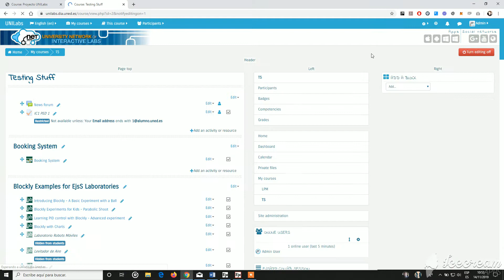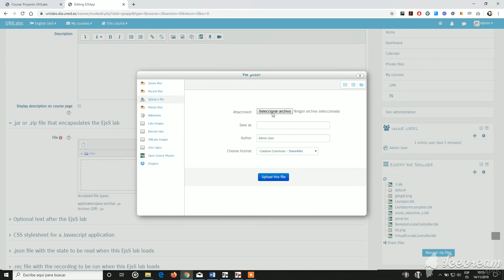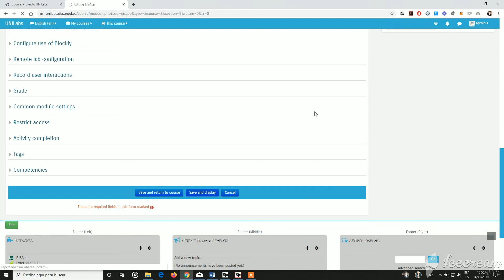Adding a virtual lab (simulation) EJSApp activity in a Moodle course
EjsS virtual labs are simulations of physical systems that allow practical work for STEM students. to download EjsS.

EJSApp is a set of plugins that allows embedding EjsS applications in Moodle as activities that can be tracked, evaluated and so on. for the latest stable release of EJSApp for the latest updates.